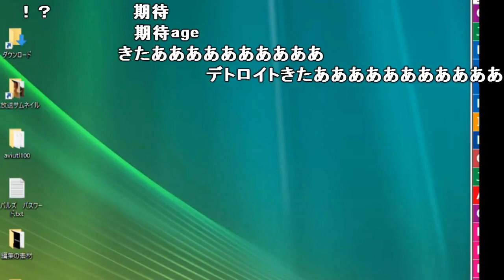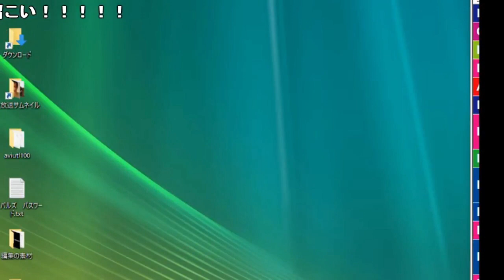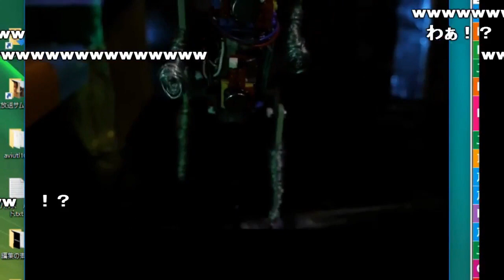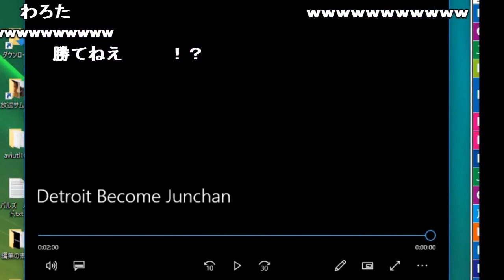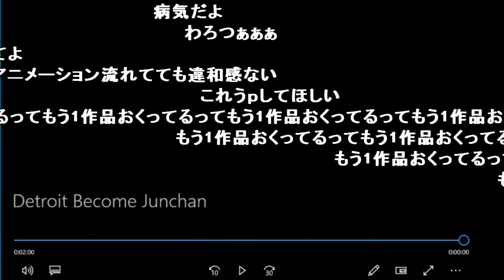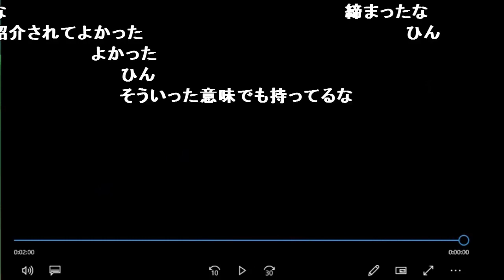【うんこちゃん】第3回夏の工作グランプリ：最優秀作品【2018/08/23】